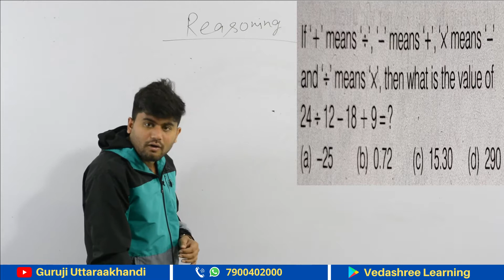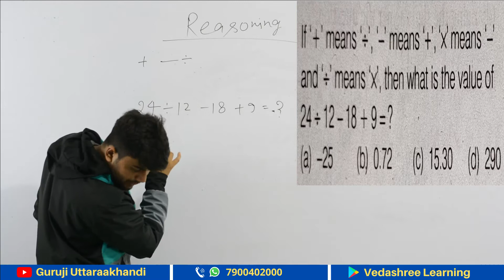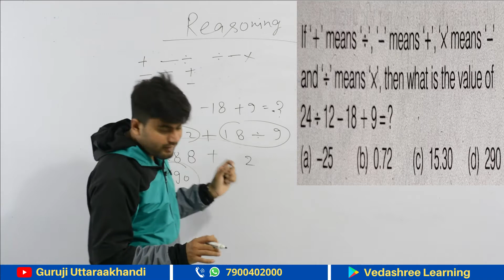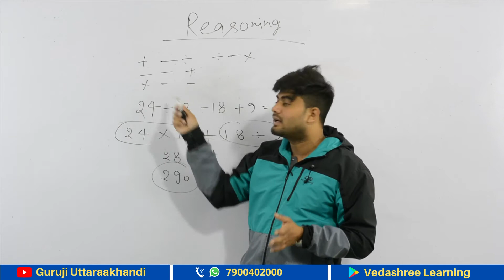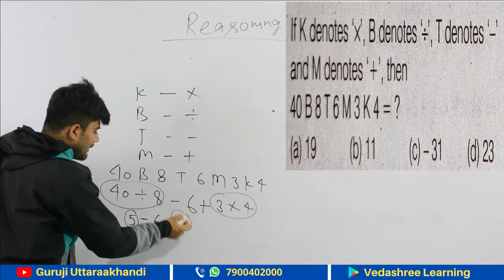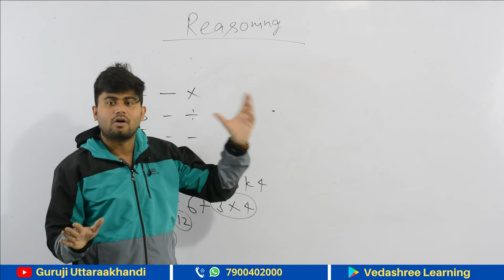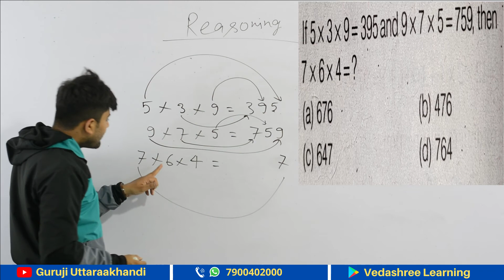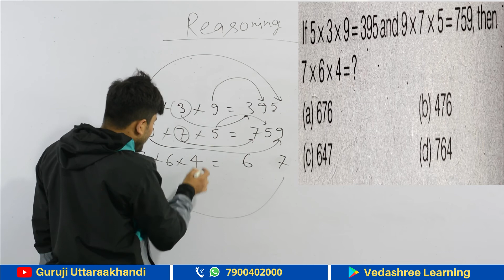Sainik School Entrance Exam 2022 | Reasoning | Mathematical Operation | Arun Sir